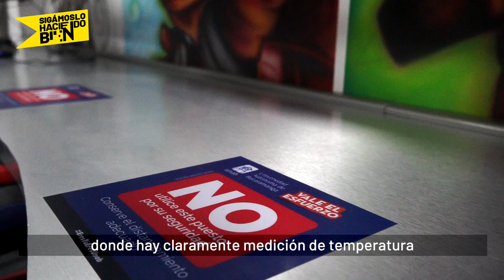Visitamos la UNAB, primer institución educativa del país en reabrir sus instalaciones